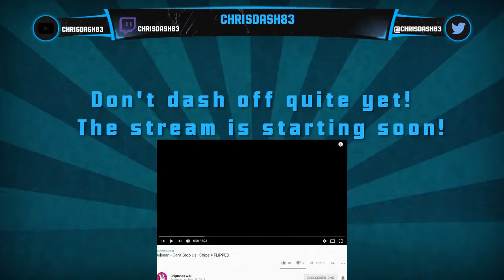ChrisDash - Minecraft Mayhem E17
ChrisDash expands a tunnel and finds his way back home.

Artist/Song
Can't Stop Us by Ailsean
(I can't find the artist's direct site)
Maggie's Quest by Super MadNES